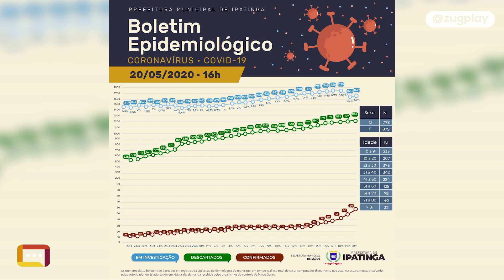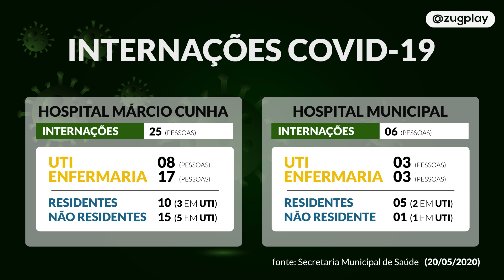31 leitos em Ipatinga estão ocupados por pacientes com Covid-19 ou com suspeita da doença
Três pessoas em Ipatinga estão internadas com Covid-19 nos hospitais em Ipatinga. Os leitos destinados ao tratamento do novo coronavírus também estão ocupados por 28 pacientes com suspeita da doença. O levantamento foi feito pela Vigilância Epidemiológica da Secretaria de Saúde de Ipatinga, de acordo com o ocupação dessa quarta-feira, 20 de maio. Confira na reportagem os detalhes sobre os leitos ocupados e a análise do prefeito Nardyello Rocha sobre os números da Covid-19 na cidade.